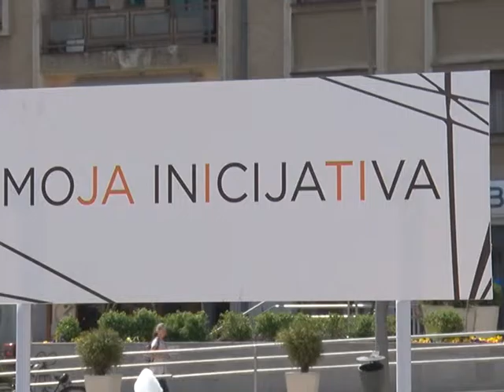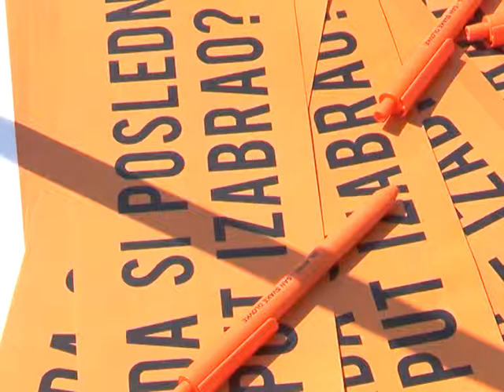07 04 GRADSKI TRG